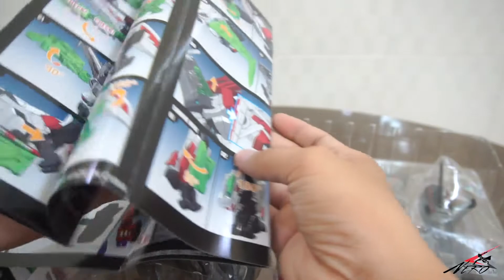[TIẾNG VIỆT] REVIEW/ MAKE TOYS MTCD-05SP BUSTER STEALTHWING.